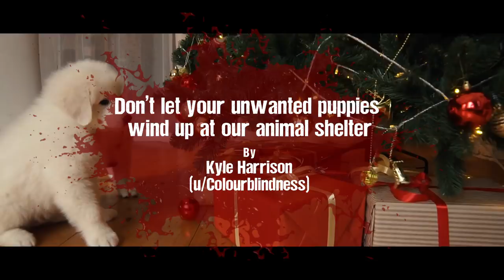"I Work At An Animal Shelter Where Strange Things Happen At Night" | Creepypasta | Scary Story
Last night changed my life.
By Kyle Harrison
(u/Colourblindness)

ARTIST:
►Horror Story Thumbnail Art:
Tim Streets